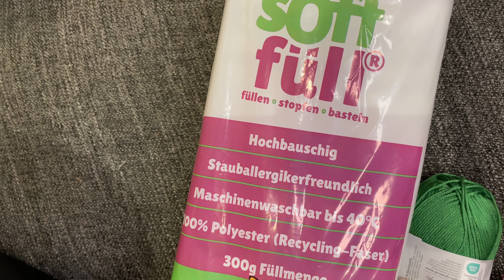Luftballon Hund häkeln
Meine liebsten Amazonprodukte zum stricken